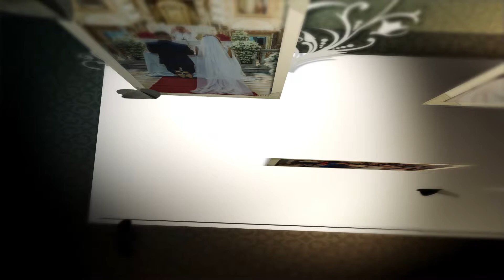Boda Camila & Andres.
Video y edición: Nexo Servicios
Fotografía: Leandro Del Buono
Deco y ambientación: Karina Verónica Ojeda
sound and Lighting: Gustavo Falcón
Locacion: Salón Sueños